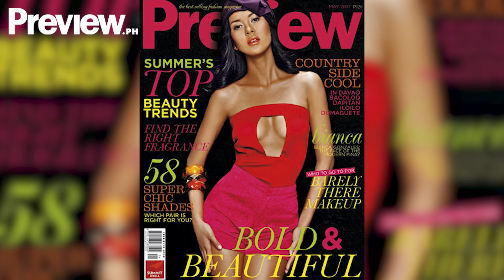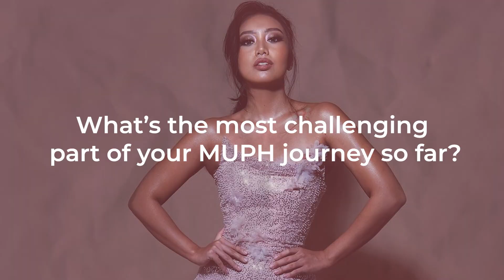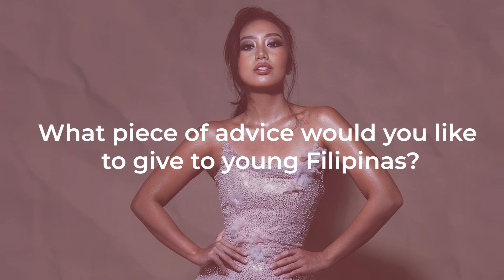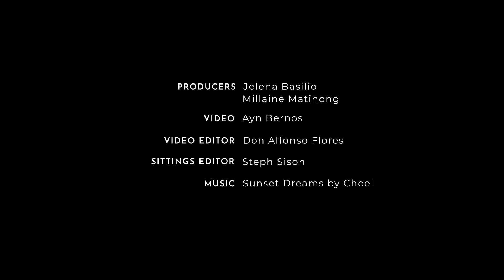Ayn Bernos on Breaking the Beauty Queen Mold in Miss Universe Philippines | Preview Exclusive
As part of Miss Universe Philippines’ Top 50 candidates, Ayn remains to be a contender worth following. Even if you’re not a big fan of pageants, you’ve probably already even seen her on YouTube and Tiktok, using her platforms to provide a learning environment for go-getters who are all about empowerment and representation just like her. But for someone who’s incredibly active on social media (even posting weekly life updates on Instagram!), there’s still a lot behind her gorgeous smile and wall of sticky notes.

In an exclusive interview with Preview, Ayn talks about her Miss Universe PH pageant journey so far and proves why she’s as worthy of the crown.